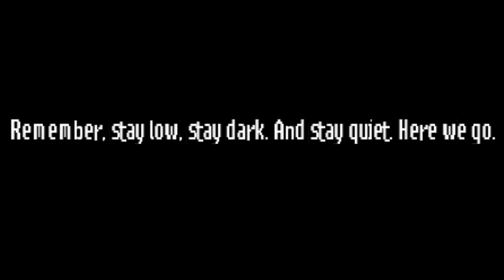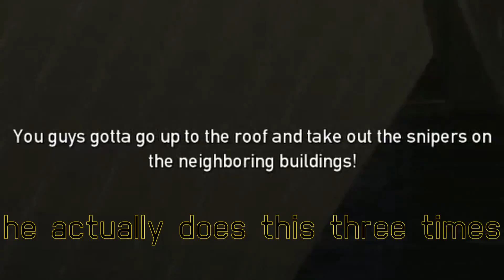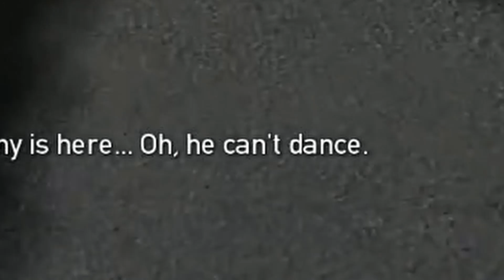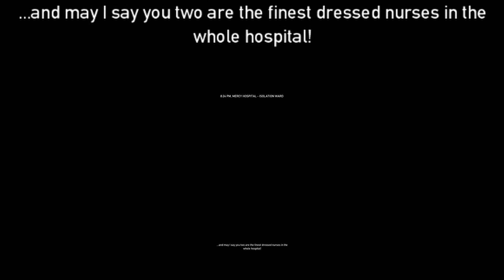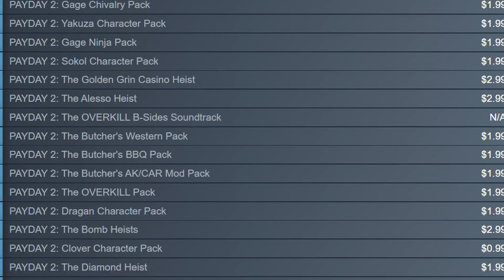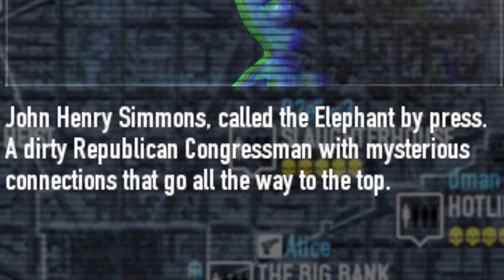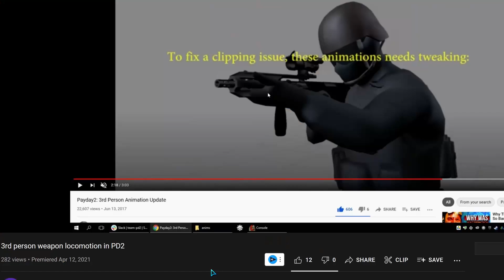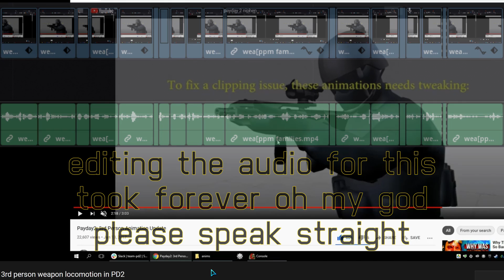Payday 2 Review | Like, the whole game - Part 1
This is part 1 of probably 4 parts.  This section discusses Payday 2's predecessor, Payday: The Heist, as well as baseline information about Payday 2 and the franchise in general, from the developer to the...web series.

Chapters |
0:00 - Intro & Baseline
2:24 - First World Bank
3:15 - Music Interlude
4:06 - Payday 2 Classics
4:23 - Sound Design
8:00 - Heat Street
8:48 - Panic Room
9:43 - Green Bridge
10:33 - Diamond Heist
11:13 - More Sound Design Whinging
12:48 - Slaughterhouse
12:57 - Counterfeit
14:54 - Undercover
15:48 - No Mercy
17:10 - The Secret
17:55 - Payday 2 (finally)
18:32 - Gameplay Changes
20:11 - Player Customization
20:53 - Film
24:06 - Animations
25:33 - A Troubled Engine
27:11 - PDTH vs. Payday 2 Balance
31:42 - Outro Intro
32:07 - Outro Outro